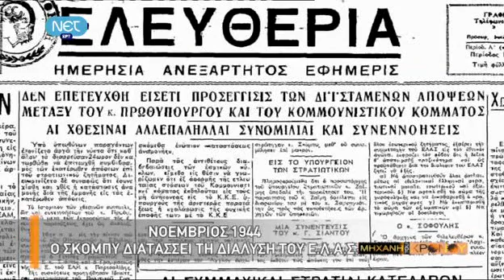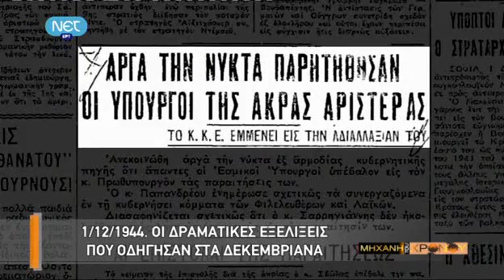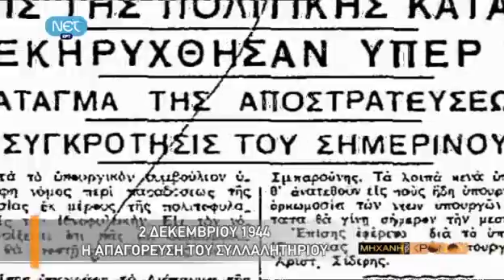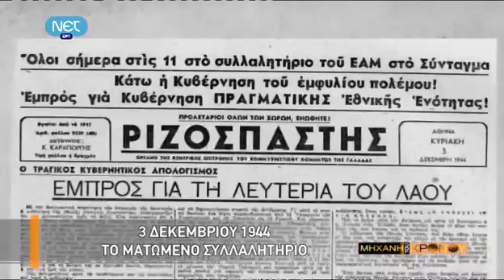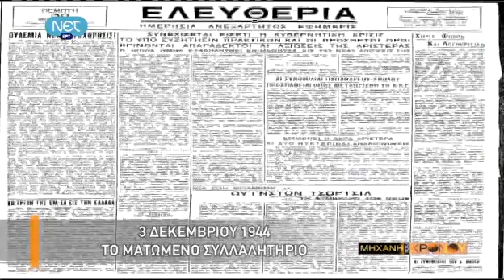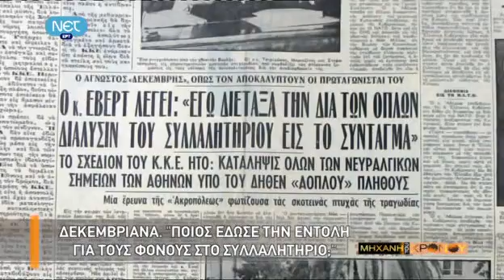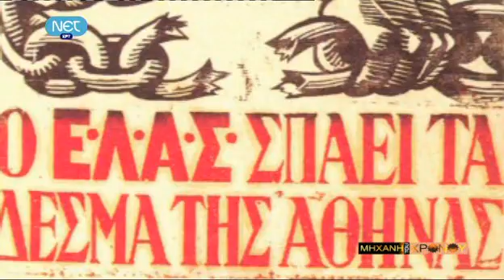Net H mhxanh tou xronou S04E08 H maxh ths A8hnas A